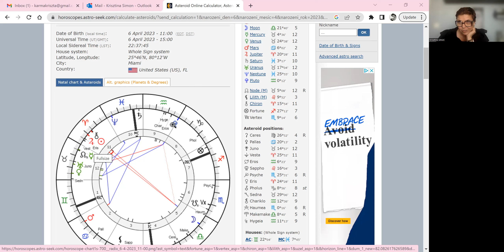Gemini April 2023